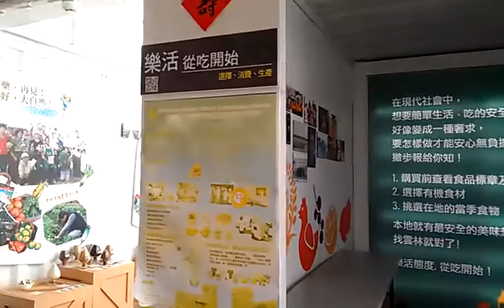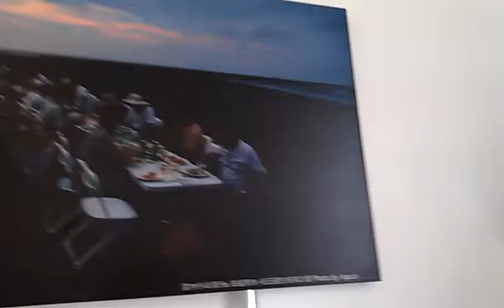農博食物歷險記中快樂幸福廚房的對比VIDEO0108